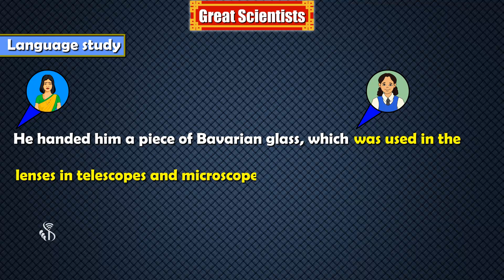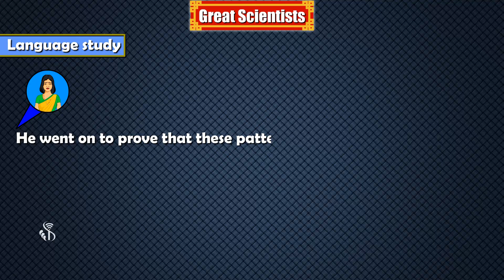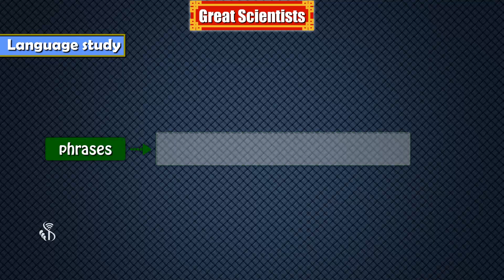9th English | Chapter#15 | Topic#07 | Language Study | Marathi Medium